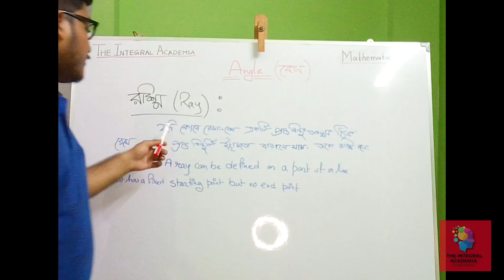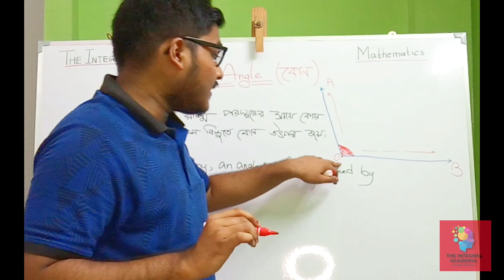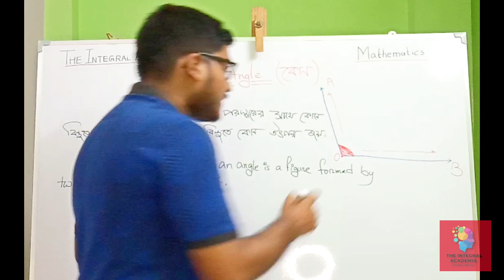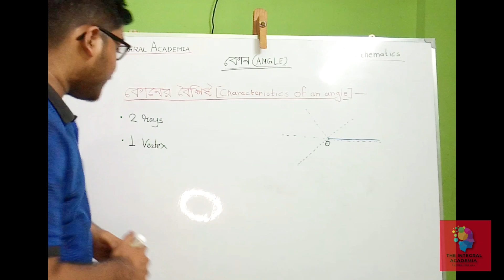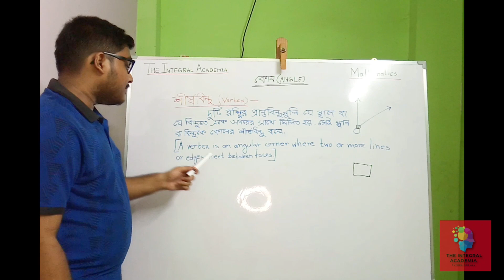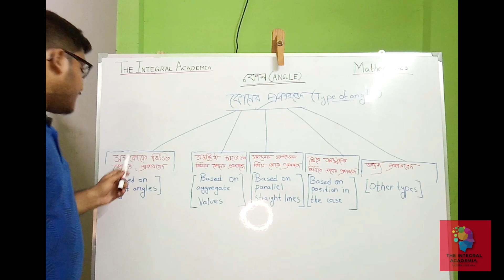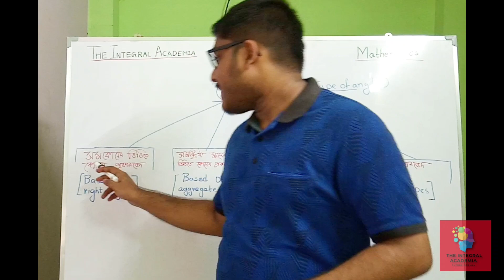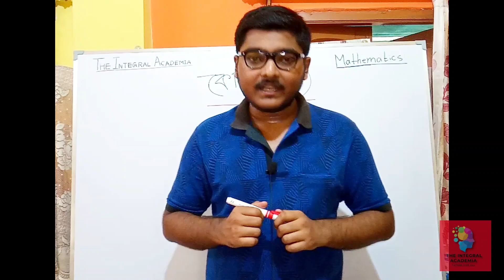Introduction To Angles || Lecture-1 || Class-6 || Akash Paul || The Integral Academia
Benefits:
1. IMPROVE STUDIES SKILLS AND EXAM PREPARATION.
2. INDIVIDUAL ATTENTION FOR EACH STUDENT.
3. CHAPTERWISE AND MONTHLY MOCK TEST.
4. OFFLINE/ONLINE CLASSES AVAILABLE.

Topic Description -
                            In this video, We will discuss about Ray, The definition of angles, Concept on vertex and Representation of Angle. This Video is helpful for Class- VI to X Students specially. This is the first lecture of this series.

Ask your doubts in WhatsApp and Telegram groups.